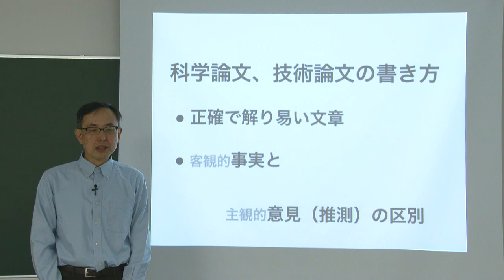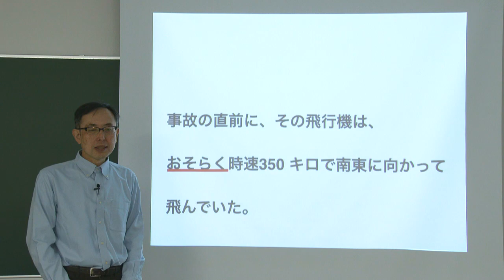レトリック1 授業紹介